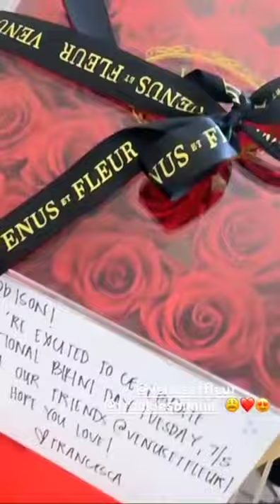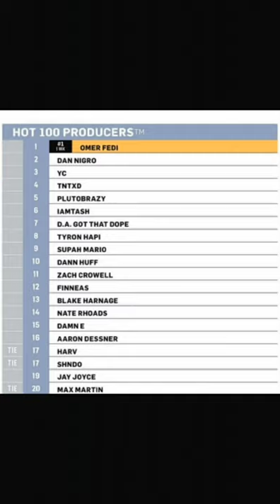Addison Rae New Romantic Vlog with Omer Fedi and Instagram News | July 8th, 2021